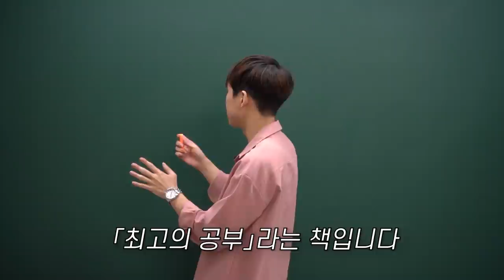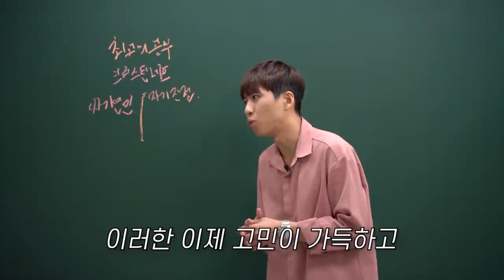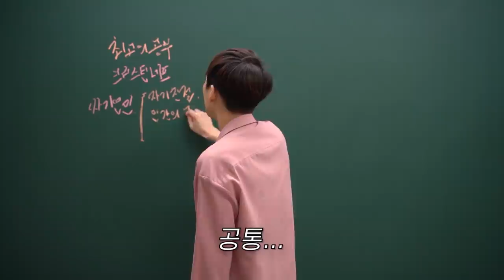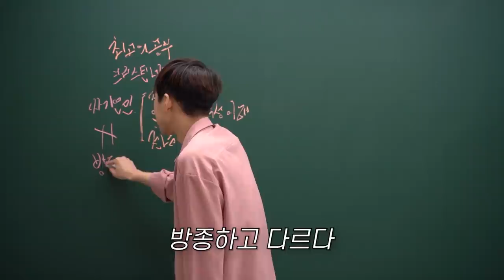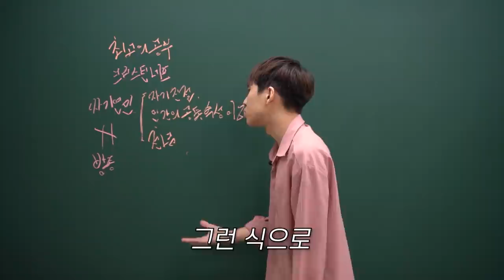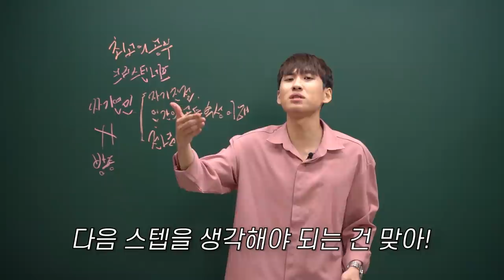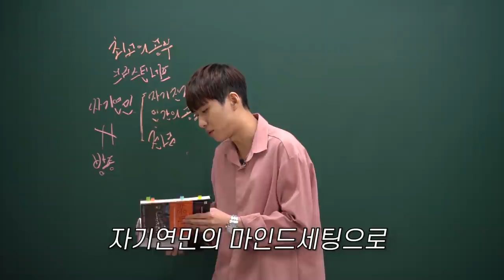수능을 잘 못봐서 힘들어 하는 학생들에게 드리고 싶은 메시지